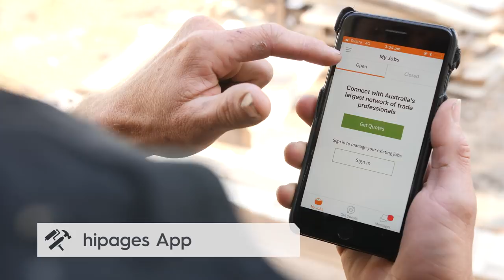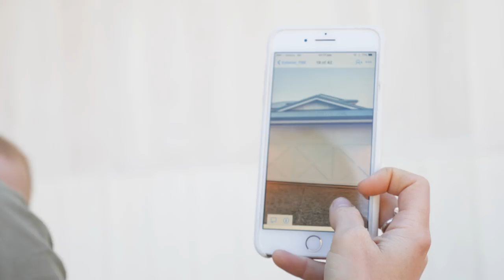Long Jetty Renovation Episode 8 - First Impressions Count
After months of hard work on the front facade, including repitching the roof, relocating the front door, new cladding, stonework, windows, painting and driveway, we are ready to landscape! it's not until all those living elements are bought in, that it all comes together!